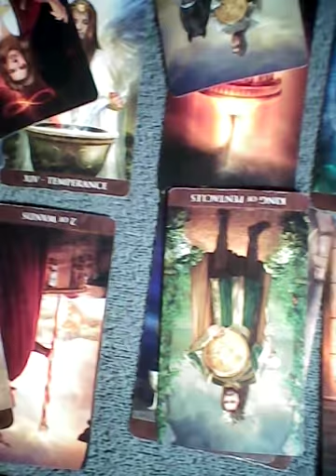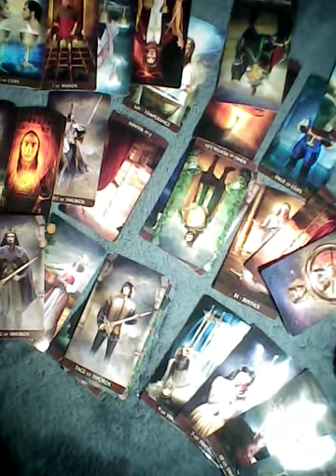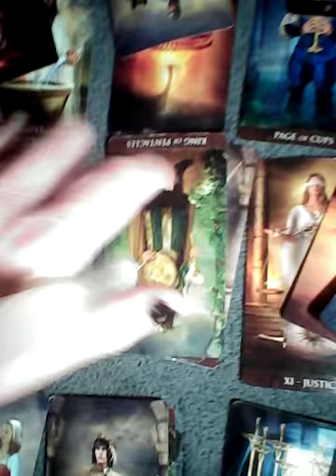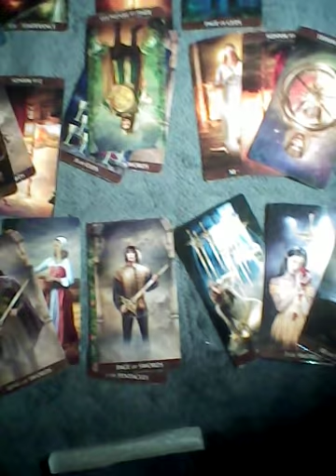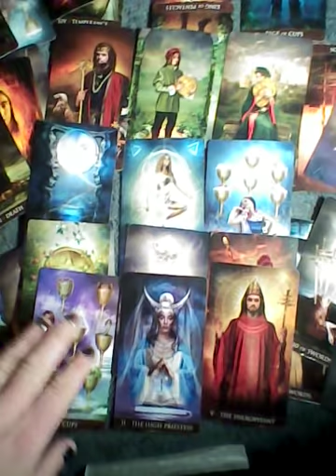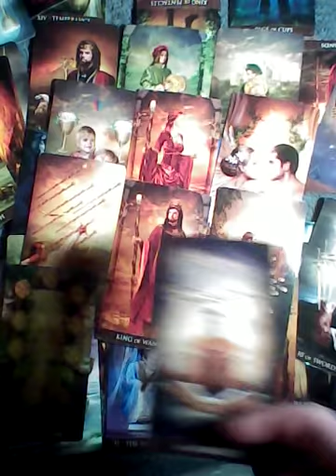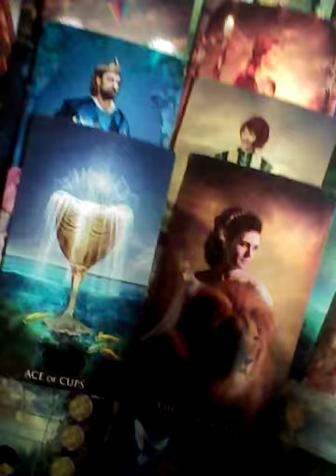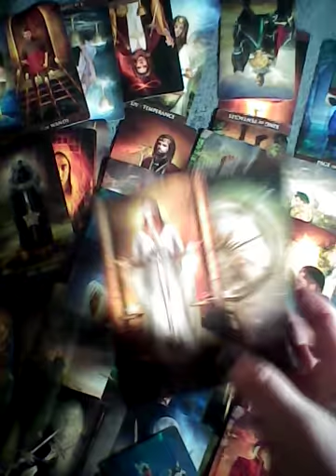Virgo Turn back immediately/Karma/Gorgeous connection January 25 2021 TAROTBARBIE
please be mindful of the packages you choose as there are no refunds ever

reading special
from 23-26 of January

thanks

barbie